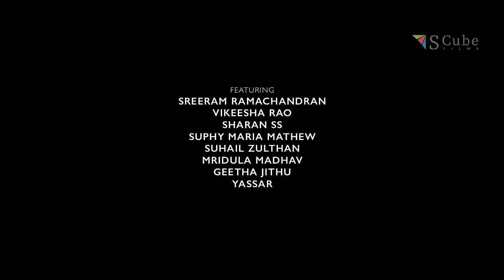Before They Met | Shorts 1/5 | The Breakup | Sreeram Ramachandran, Vikeesha Rao | SCube Films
"Before They Met" is a mini-series of 5 episodes where we introduce you to the main protagonists Siju and Rithu and their worlds. Then follows the main series "Unnam Marannu Thenni Parannu".

Featuring: Sreeram Ramachandran, Vikeesha Rao, Sharan SS, Suphy Maria Mathew, Geetha Jithu

Directed by: Pramod Mohan
Produced by: Shenuga, Shegna, Sherga
DOP: Abhimanue Vishwanath
Editor: Geevarghese V R
Written by: Pramod Mohan, Harshad Chembakassery
Original Music by: Aromal Chekaver
Makeup: Amy Ambily
Costume Designer: Amarapali Kamble
Sound Design: Prasanth Sasidharan
Colorist Arjun Menon
Chief Associate Director: Harshad Chembakassery
Chief Associate Camera Man: Anoop Manohar
Assistant Directors: Sinna, Arun Chandran
Costume Assistant: Nahzim Nazar
Camera Unit: Camera Land
Light Unit: Before & After Productions
Dub & Mix Studio: Sound Man
DI Studio: Studio Kanpro
Subtitles: Anju, Aparna
Digital Media Partner: Rahul Sankar
Makeup Associates: Rakhi Unnikrishnan, Shiji Shibu
Makeup Assistant: Priyanka Raju
Focus Puller: Jinu M
Camera Assistants: Sachin, Anand Lal
Light Boys: Renju Jose, Suneer, Prasad, Sunil
Production Boys: Jabir CM, Hashim Muhammed

Costume Partner: Max
Location Courtesy: Cafe17 Ravipuram
Special Thanks: Adv TG Rajendran, Renjith Krishnan, Jithu Thulaseedharan, Vikas Sukumaran, Dr. Anila Valsan

🔔 Get Notification when we release new videos. Turn on the Bell Icon on the channel.

Unnam Marannu Thenni Parannu is on Instagram: Instagram.com/unnammarannu